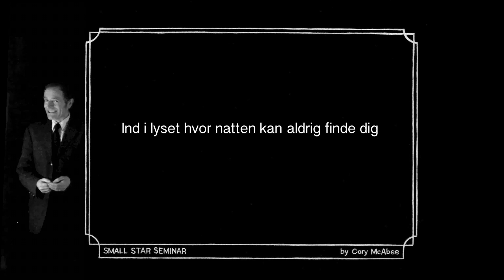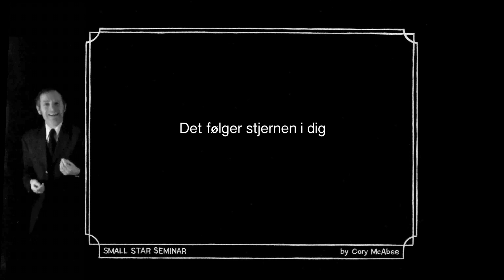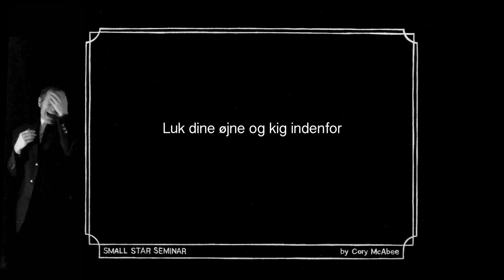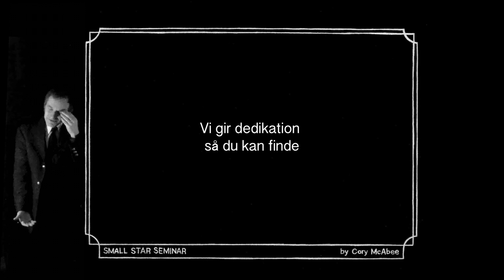DET LILLE STJERNE FIRMA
Small Star Corporation. From the Small Star Seminar by Cory McAbee. Danish translation by Jonas Kim Jakobsen of Copenhagen.